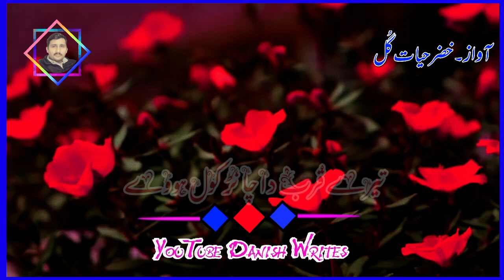Allah saint taylor toaien lajpal day sir tay ||| Khizar Hayat Gull ||| Danish Writes